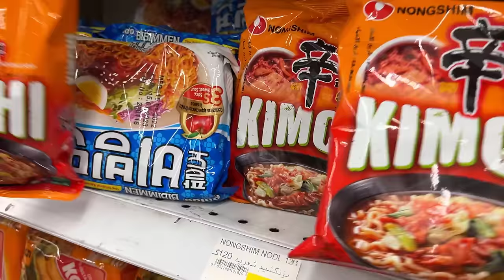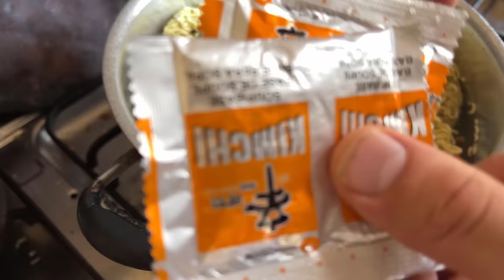چاڵنجی نوودڵسی کیمچی لەگەڵ هانا و کیکۆ🥰Kimchy noodles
سەبسكڕایبی ئەم چەناڵە بكەن🥰❤️👇🏼